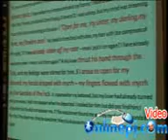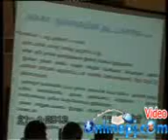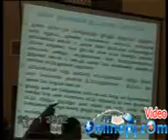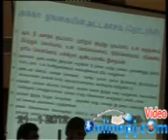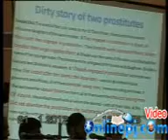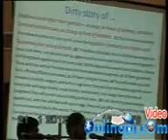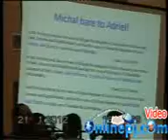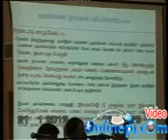PJ BAYAN kristhuva vivaatham part 3